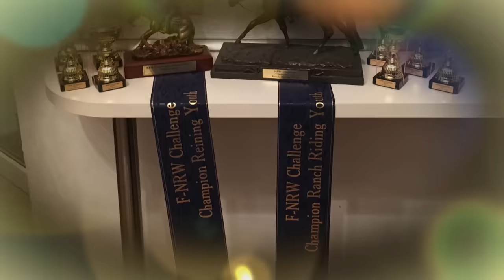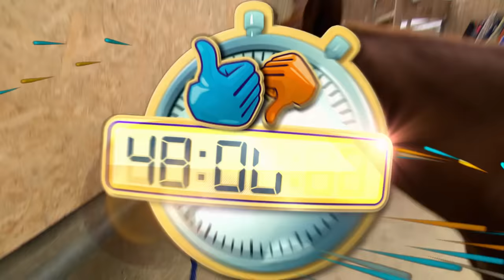Kann es Johannes? - Westernreiten | WDR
48 Stunden hat Johannes Zeit, die Grundlagen des Westernreitens zu lernen. Dann muss er sein Pferd im Galopp und im Trab kontrollieren, über Hindernisse springen, stoppen und einen Spin machen. Und das alles ohne herunter zu fallen! Kann es Johannes?